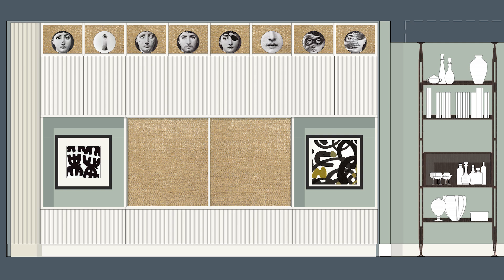Corradi FuoriStudio @Fontana - intervista a Carlo Dal Bianco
Le interviste di Giorgio Tartaro durante FuoriStudio @Fontana: Carlo Dal Bianco, Carlo Dal Bianco Studio